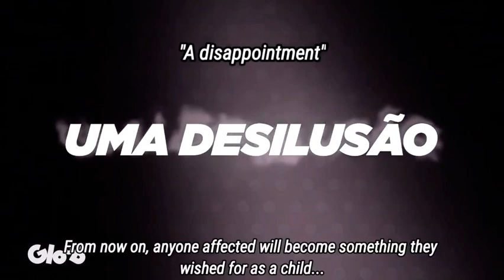Wishmaker trailer 2# subbed luka might now someone’s indentidy miraculous tales of🐞 and 🐈‍⬛ s-4